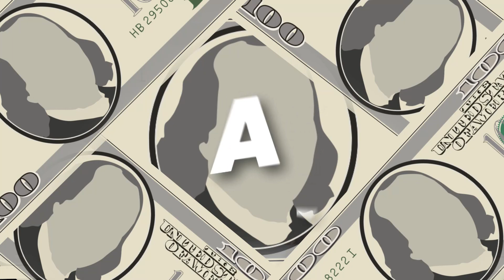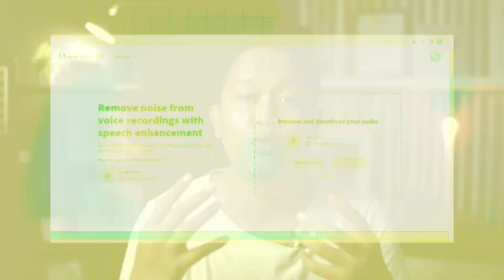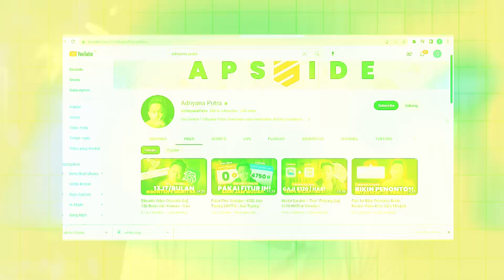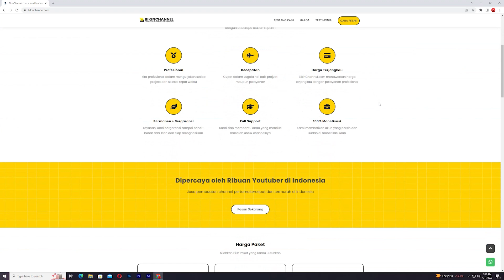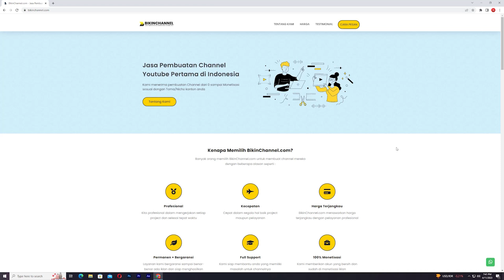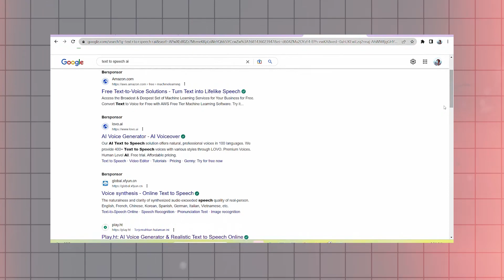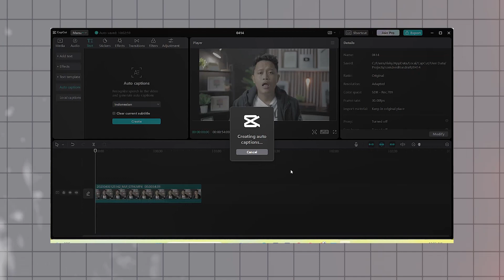4 Ai Terbaik Untuk Cari CUAN Lewat Video/Konten | Cara Menghasilkan Uang di Internet dengan Ai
Cara Menghasilkan Uang di Internet dengan Ai dengan merubahnya menjadi sebuah konten video itu sangat mudah. Dan kalian bisa dengan mudah membuat video dengan AI dan menghasilkan uang dari sana. Buat kamu yang ingin menghasilkan uang lewa Ai bisa ikuti video 4 Ai terbaik versi adnyana putra untuk meningkatkan produktivitas dalam membuat video.